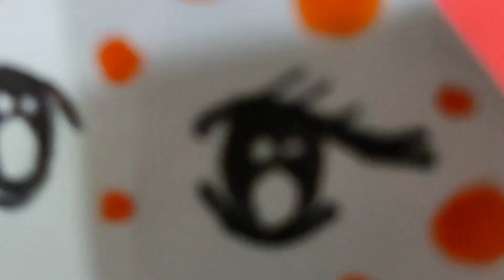DIY Origami Mushroom || Easy craft